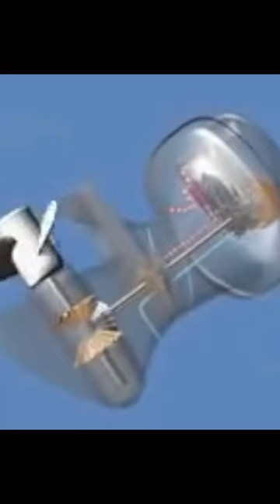💥EVERYTHING you NEED to know ABOUT the outboard motor cooling systemt Fort Lauderdale🚤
💥EVERYTHING you NEED to know ABOUT 🔧the outboard motor cooling systemt 🔩🚤

⚓️If you own a boat with an outboard motor, it's crucial to understand how the cooling system works. The cooling system is responsible for regulating the temperature of your boat's engine, preventing it from overheating and causing costly damage. In this article, we'll go over everything you need to know about the outboard motor cooling system and how to maintain it to keep your boat in perfect condition.⚓️

⚓️How Does the Outboard Motor Cooling System Work? The cooling system on an outboard motor operates similarly to a car engine. It uses a water pump to circulate water from the surrounding body of water and pump it through the engine block. The water absorbs heat from the engine, which is then released back into the surrounding water, keeping the engine at a safe operating temperature.⚓️

⚓️Types of Outboard Motor Cooling Systems: There are two main types of cooling systems for outboard motors: the water-cooled system and the air-cooled system. The water-cooled system is the most common and effective method of cooling, as it uses water to transfer heat away from the engine. The air-cooled system is less common and is typically used on smaller outboard motors, such as those on dinghies or small fishing boats.⚓️

⚓️Maintenance Tips for Outboard Motor Cooling Systems: To keep your outboard motor cooling system running smoothly, it's essential to perform regular maintenance. ⚓️

⚓Sea Land Solutions, LLC.

🛥️boat repair shop

🛥️Marine Repair Center

🗯️We got you covered our services Include Service, repair And New Installation Of The Following

👉Generators - Water Makers
👉Pumps And Electrical Motors
👉Diesel Fuel Water Separators
👉Bow Thrusters And Stabilizers
👉Electrical Systems And Components
👉Engine Sea Land Solutions, Llc.